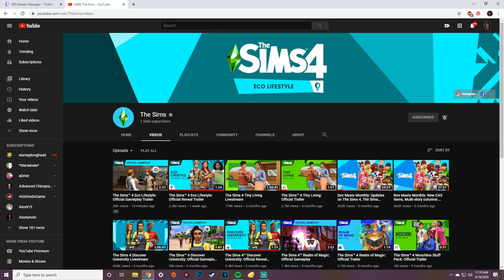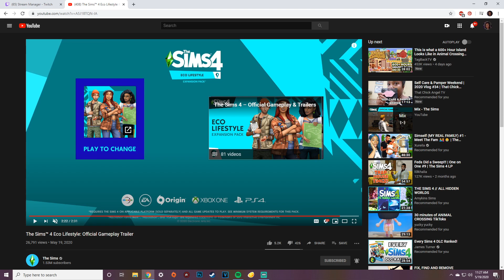THE SIMS 4 | ECO LIFESTYLE - OFFICIAL GAMEPLAY TRAILER | REACTION 🌱